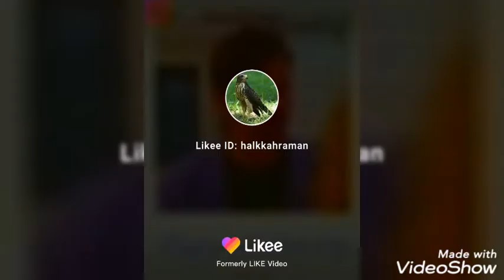Kahtalı İbrahim ekleyen Mehmet Alpaydın